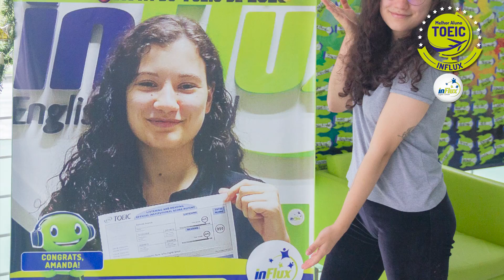Tirei a nota máxima no TOEIC! - Amanda Kalinoski | Melhor Aluno TOEIC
A Amanda Kalinoski, aluna da unidade inFlux Campina Grande do Sul, só tem bons motivos para sorrir: ela alcançou a pontuação MÁXIMA no exame do TOEIC, com 990 pontos. “Eu acho que será uma coisa muito importante na minha vida. Vou usar isso para viajar, na minha vida acadêmica e profissional”.

Amanda concluiu essa conquista após dominar o inglês com a inFlux. Com garantia firmada em contrato, a escola de idiomas possui o método campeão. “Eu realmente acho que a inFlux tem uma ótima metodologia. Os professores são demais e me ajudaram muito”, finalizou a Amanda.